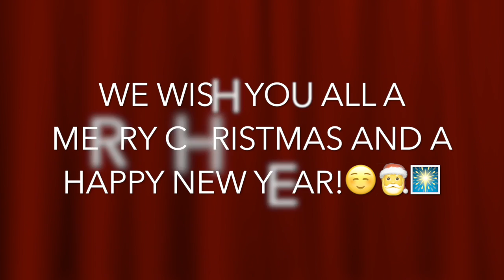YELWISHES2017 Germany, Wittekind-Gymnasium Lübbecke